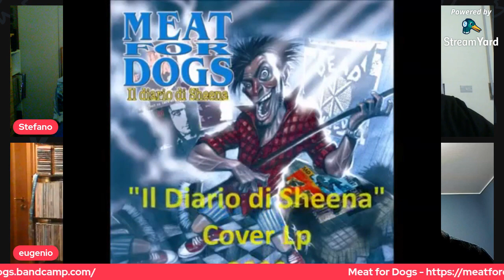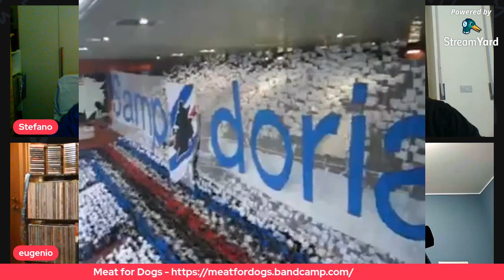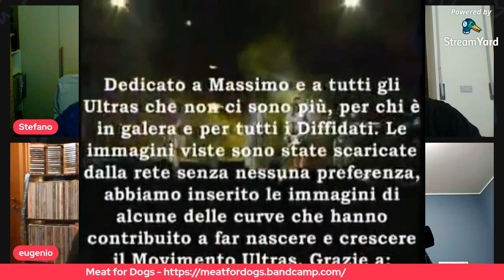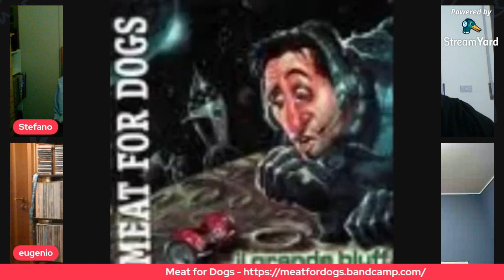Meat for Dogs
StivBallack 004.
Venerdì 16 aprile ore 21 diretta con i Meat for Dogs da Catanzaro